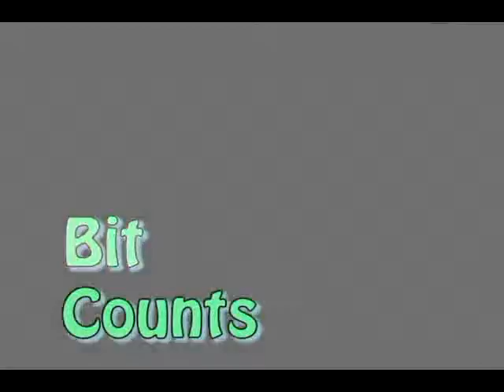Every Little Bit Counts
Kate and Lila
Grangeville High School